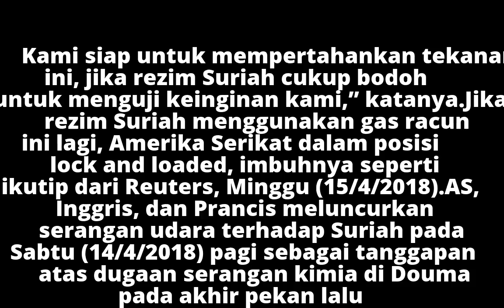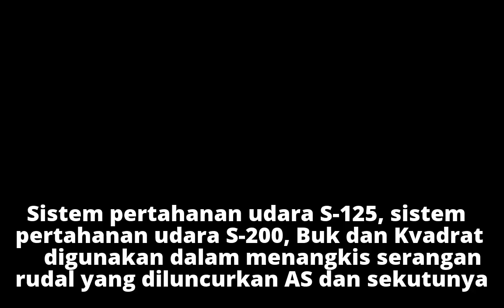Kembali Gunakan Gas Beracun, AS Ancam Bombardir Suriah Lagi